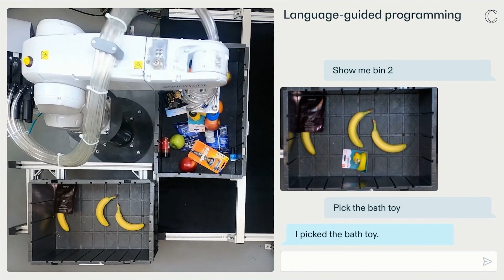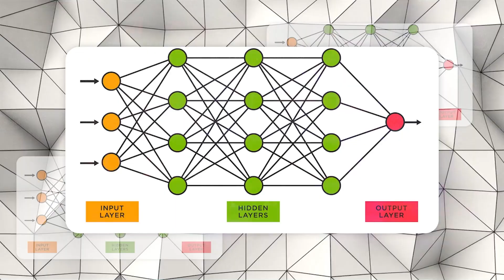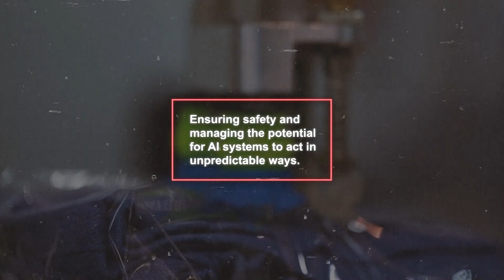Breakthrough in AI: Robots Now Learning on Their Own Like Humans - Ex-OpenAI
Covariant, a robotics company, is pioneering the use of AI similar to ChatGPT to create robots that learn and operate in the real world, revolutionizing industries like warehousing. Their advanced technology allows robots to understand and interact with their environment in ways previously unimaginable, handling tasks with human-like understanding. By blending digital data with sensory inputs, Covariant's robots represent a significant leap forward in making intelligent, adaptable machines that can perform complex tasks alongside humans.